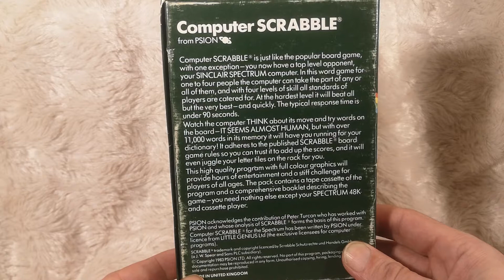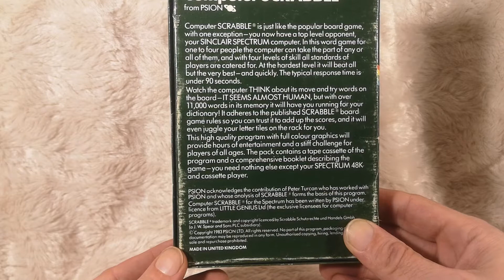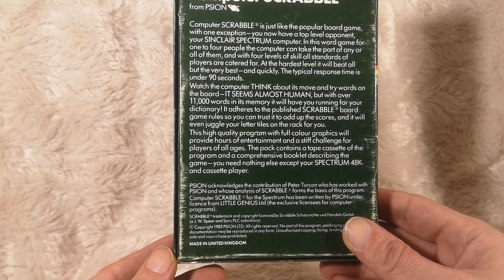Game Blurb Reactions #95 - Computer Scrabble (ZX Spectrum)